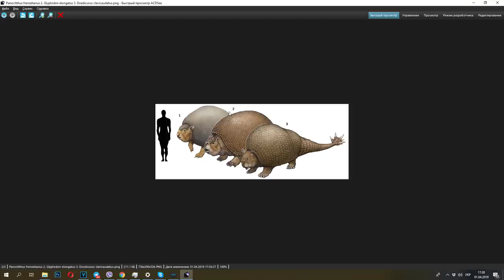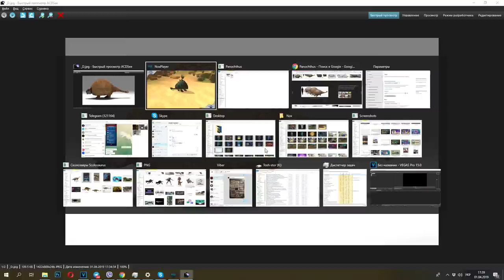ПАНОХТУС НОВЫЙ Jurassic World The Game Panochthus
Panochthus («совершеннейший холм») — род гигантских ископаемых броненосцев, обитавших в плиоцене — голоцене (3,6—0 млн лет назад) на территории современных Аргентины, Боливии, Бразилии, Парагвая и Уругвая. Длина тела этих зверей достигала 3 м, а вес 1500 кг. Тело и верхняя сторона черепа были защищены полусферической бронёй, состоящей из множества мелких пластинок. Хвост, короткий и клиновидный, имел костные пластины с небольшими шипами, использовавшимися для обороны.